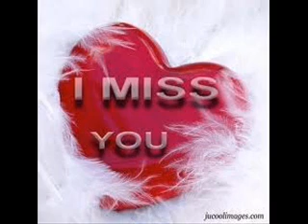I Hate You But I Miss You-Dj Cammie G